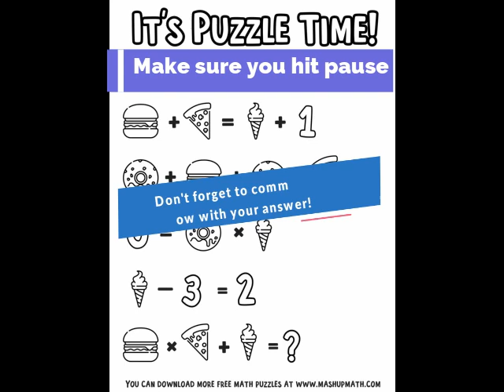Math Puzzle Day 2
Day 2 of our Math Puzzle.  Congratulations to Kholeigh from 347 for being our Math Superstar and cracking the code yesterday!